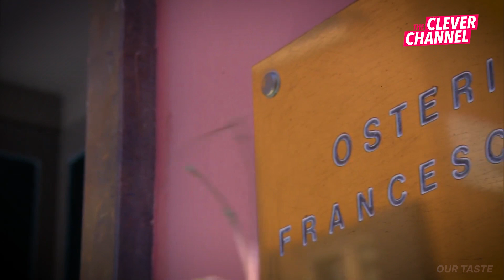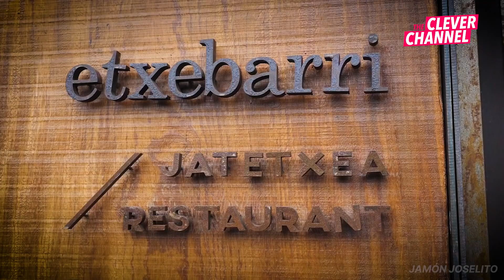Uncover the MOST Exclusive Dining Destinations of 2023!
Have you ever wondered what the best restaurants  in the world are? Well, look no further, as we have compiled a list of the top 10 restaurants worldwide by 2023. From michelin -starred establishments to hidden gems, these restaurants have it all.

Ready for another adventure? We bring educational content to satisfy your curiosity!

00:00 Intro
00:38 The French Laundry, Napa Valley, USA
01:16 Osteria Francescana, Modena, Italy
02:00 El Celler de Can Roca, Girona, Spain
02:36 Eleven Madison Park, New York City, USA
03:15 Mirazur, Menton, France
04:03 Asador Etxebarri, Atxondo, Spain
04:40 Noma, Copenhagen, Denmark
05:22 l’Arpège, Paris, France
05:53 Central, Lima, Peru
06:27 Gaggan, Bangkok, Thailand
07:00 Outro